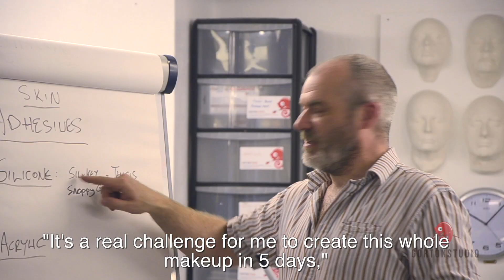Prosthetics Boot Camp with Neill Gorton: 5-day course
Taught exclusively by Neill Gorton, this is an intensive and fast-paced 5-day course which is demo-based with some hands-on work for the students. it covers all the key elements used for creating character make-ups in silicone:
Lifecasting
Sculpting
Moulding
Casting
Colouring
Application